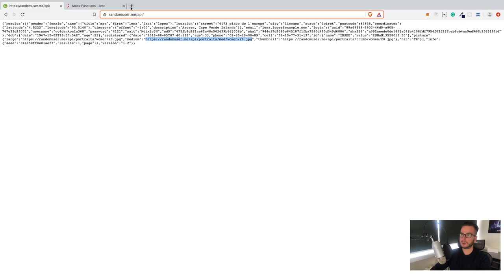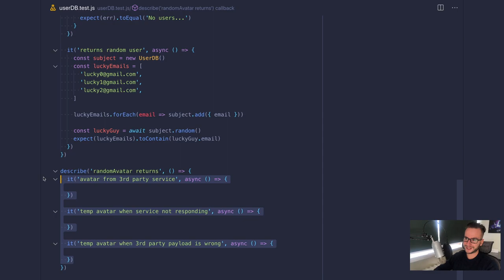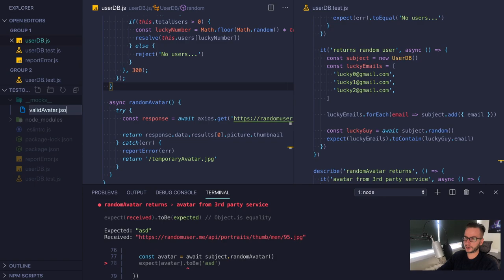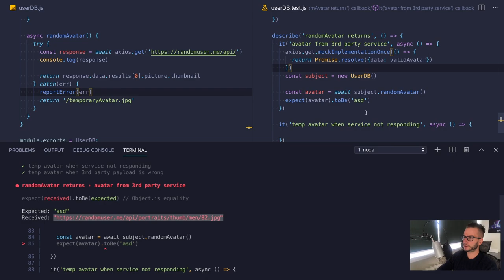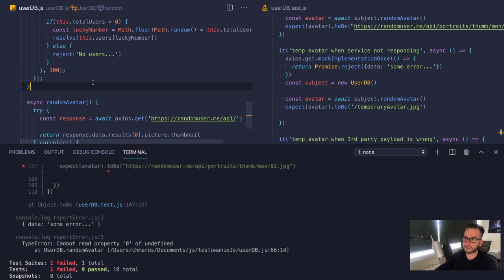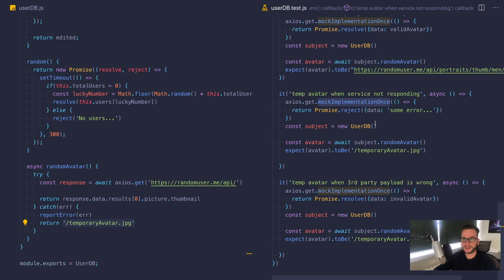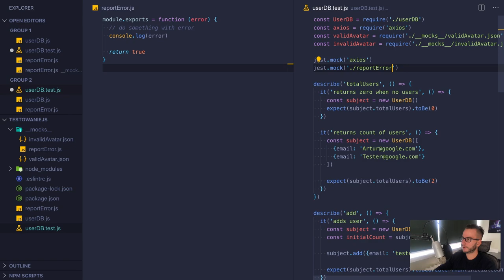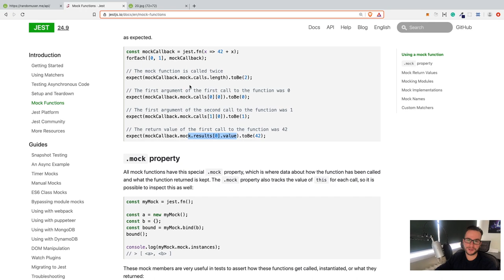Jest - Kiedy i jak stosować Mock w testach